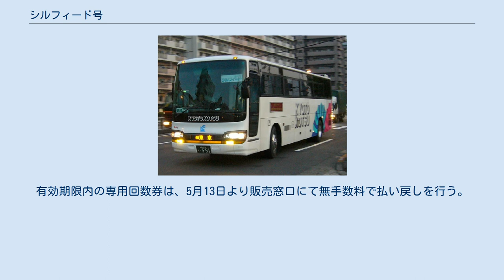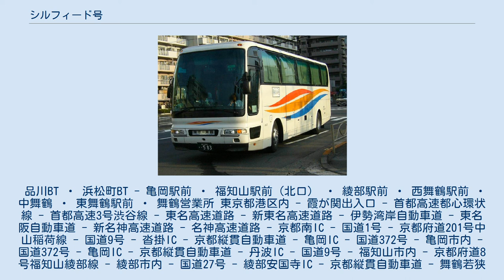シルフィード号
羽田京急バスの車両 三菱ふそう・エアロクィーンI 京都交通の車両 日野セレガR FD シルフィード号（シルフィードごう）は、東京都港区と京都府亀岡市・福知山市・綾部市・舞鶴市を結んでいた夜行高速バス。
路線愛称の「シルフィード (sylphid) 」は「風の精霊・妖精」を意味する。
 1991年（平成3年）8月11日運行開始。
2019年（令和元年）3月9日、バス乗務員不足を理由として、同年5月12日出発便をもって運行休止とすることが発表された。
 運行回数は夜行便1日1往復。
全便座席指定制のため、乗車には予約が必要であった。
 京都交通の公式ウェブサイトによれば、共同運行会社の京浜急行バスから路線休止の申し出を受け、京都交通では単独運行も検討したものの、路線休止とすることを決定した。
 業界全体の乗務員不足のなかで、共同運行会社から路線休止の申出を受けました。
 弊社として、運行を継続する為の単独運行を検討しましたが、弊社自身が乗務員不足で、余裕のある運行が出来ていない状態のなかで、乗務員を新たに採用することも困難であり、やむなく運行を休止する決断をいたしました。
 — 京都交通、東京線「シルフィード号」運行休止のお知らせ（2019年3月9日） 路線休止に伴い、5月10日から12日までの出発便の乗客には記念品が贈呈された。
有効期限内の専用回数券は、5月13日より販売窓口にて無手数料で払い戻しを行う。
京都交通の一部便ではハイデッカー車を使用。